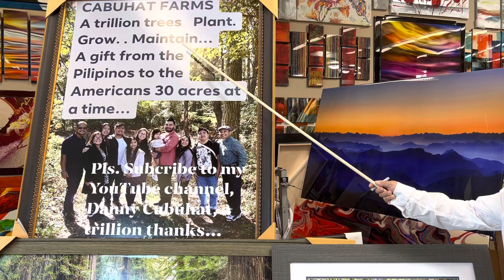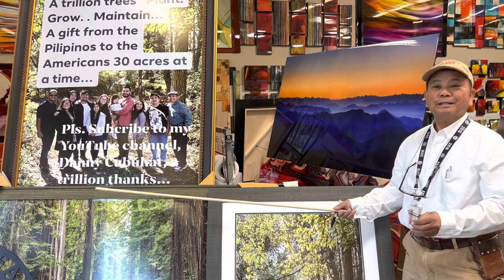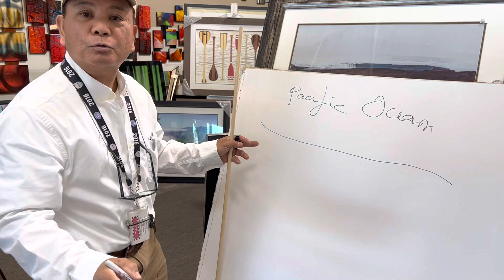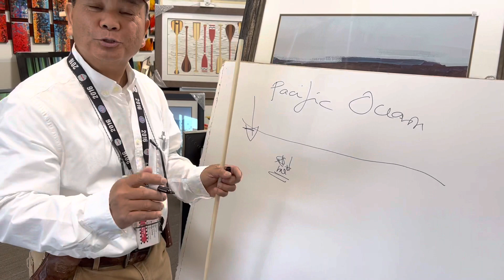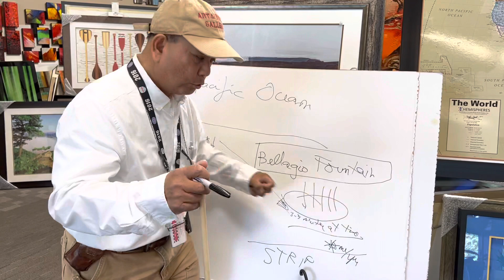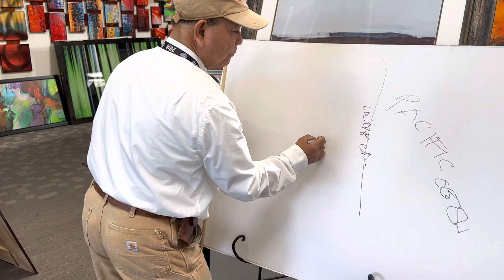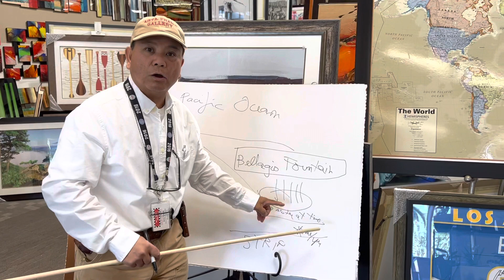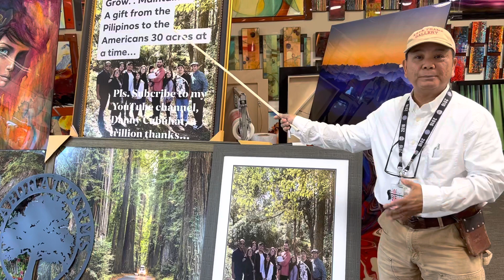How to produce rains when water and power source is unlimited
To produce a LOT of rain in the desert kingdoms with the support of the Kings of a particular country.
This is an enormous undertaking that the weather pattern of the targeted location might changed at any moment, …. After a length of time after a period of turning on the processes ,……. Producing cloud patterns that will be uncontrollable once it is on the atmosphere. The direction of the winds determines where the rain or the moisture will dropped.
The heights and distances of the flat forms producing the particles of moistures from the sea waters will be adjusted for different kinds of results,…… the number of flat forms producing molecular moisture will determine what volume of rain can be produced at the area , ….. again the direction of the raindrops will be in the mercy of the direction of the wind and it’s natures patterns, ….. If not controlled, the result will be uncontrollable rains in the area not targeted for the said rainfalls, we can shut the flat forms producing machines at any time as needed though.  …..Because controlling the wind patters is not available at this time. If you can help me determine it, please help me do so.

The longer the length of processes we allowed the rain making flat forms producing machines  making  moistures , the more we can produced rainfalls .
Due to different temperatures in the region , we might produced rain at any time or might be longer, but we can make it rain, the place for the rainfalls will depends on the speed of the winds and temperatures of the areas , and how far or how near the moisture will dropped, ….. it is in the mercy of the wind and how heavy the moisture content of the clouds the rain making flat forms produced.
This processes are experimental, without the complete process ,… and time to determine the results will make it difficult for the accuracy of the rainfall results and the final results of the quality of the rain water the flat forms moisture producing machines produced, it might be acidic or salty , but we can almost always change the results by changing the flat forms moisture making machines to produce water that is not, …  by making it heated using the solar heats or heat exchangers making more water particles faster and speed up the productions of more rains.
A mile or a predetermined distance, we’ll analyze the water qualities through rain water collection points to determine our results . If the results is not what we expect, we shout off  all the flat forms down and start all over again or tweak the process again. Till we produced the rainfalls we aimed of producing safely to be used for human beings and trees-and animals or for every one.
Hopefully the Almighty will guide Us for this .
Facebook/Arts and Frames Gallery